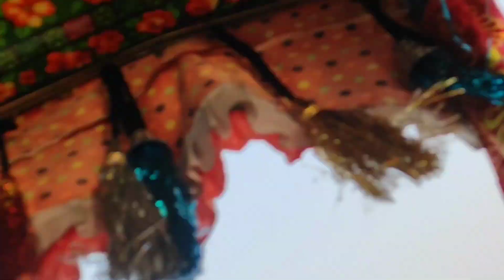Srinagar Dal Lake Shikhara Ride Only 400 Rupee.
Apnara jara ei ride korben,1800/3000 tk chaibe apnara 400 theke bola shuru korben.
Amader theke 1500 cheyechilo amra 400 diye korechi...8 point.